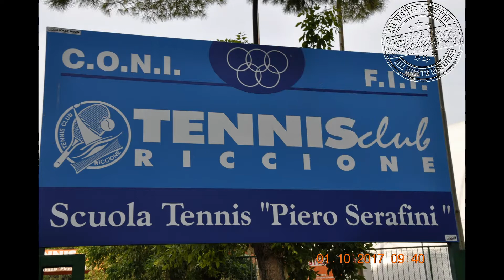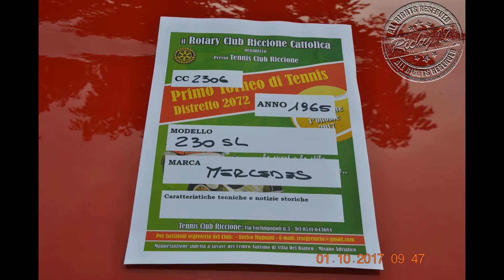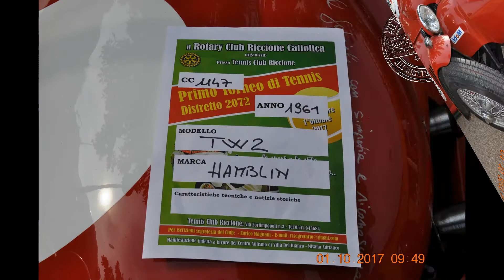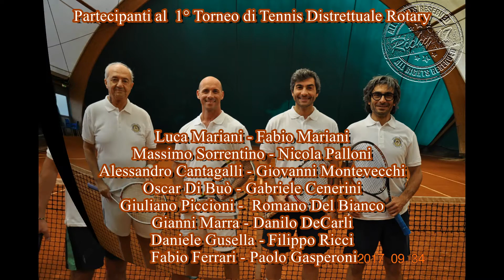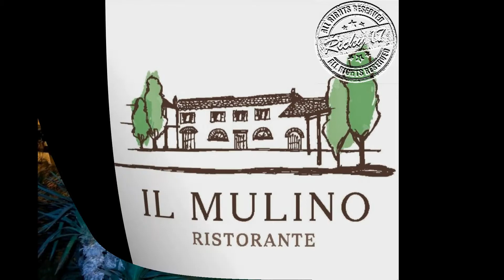1° Torneo Distrettuale di Tennis - Rotary Riccione-Cattolica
1° Torneo Distrettuale di Tennis - Rotary Riccione-Cattolica  -  by Riccardo Angelini